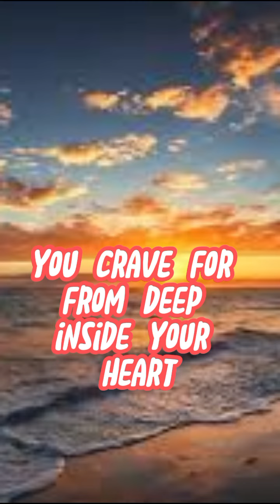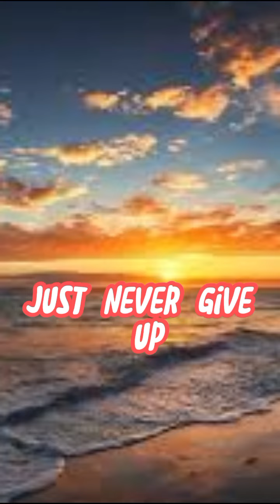the beginning is the hardest